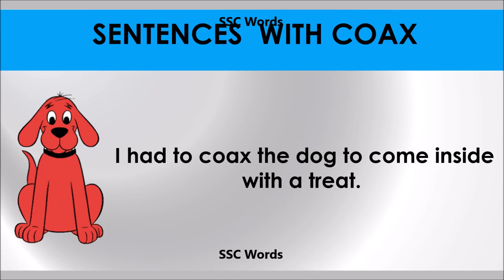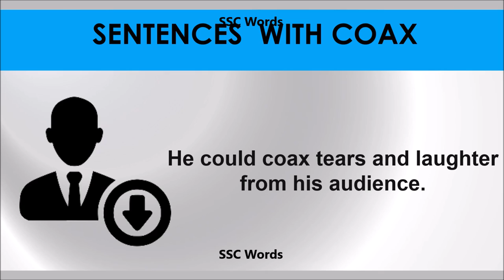Coax # Improve English # Meaning and 5 sentences # GRE CAT GMAT word # SSC Words